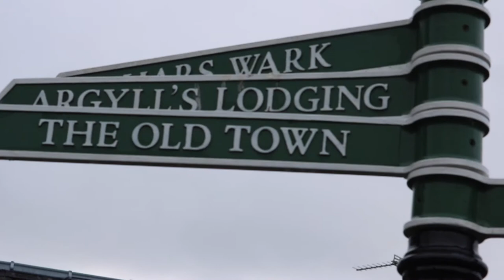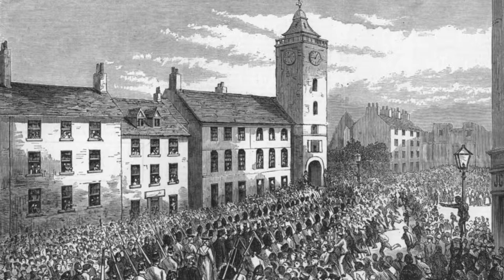History of the Tolbooth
A student made documentary that looks into the history surrounding of the Tolbooth in Stirling, Scotland